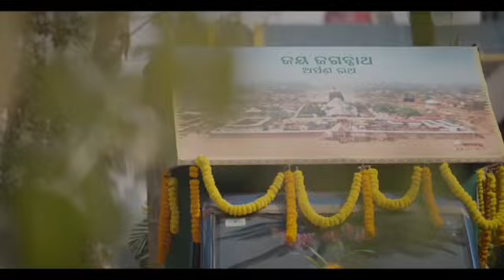ଗାଁ ଗାଁ ବୁଲିଛି ଜୟ ଜଗନ୍ନାଥ ଅର୍ପଣ ରଥ